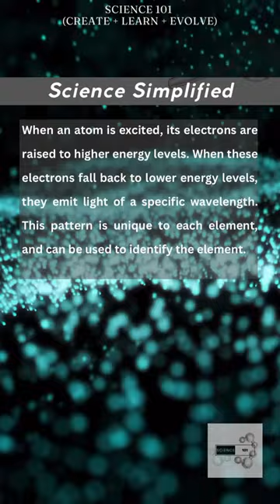Astrochemistry 101: Atomic Emissions Spectra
An atomic emission spectrum is the pattern of light emitted by an element when its atoms are excited. The pattern is unique to each element, and can be used to identify the element.

When an atom is excited, its electrons are raised to higher energy levels. When these electrons fall back to lower energy levels, they emit light of a specific wavelength. The wavelength of the light emitted is determined by the energy difference between the two energy levels.

The atomic emission spectrum of an element is a line spectrum, meaning that it consists of a series of discrete lines at specific wavelengths. The wavelengths of the lines in the spectrum are characteristic of the element, and can be used to identify the element.

Chemical analysis: Atomic emission spectroscopy is used to identify the elements present in a sample. This is useful in a variety of applications, such as quality control, environmental monitoring, and forensic analysis.

Astronomy: Atomic emission spectra are used to study the composition of stars and other astronomical objects. This is useful in understanding the formation and evolution of stars and galaxies.